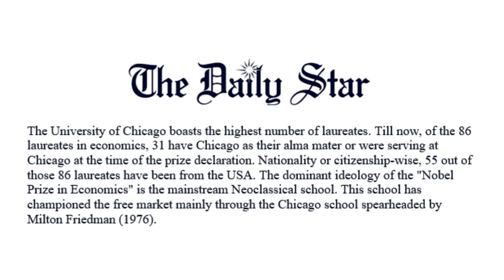There is No Nobel Prize in Economics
Contrary to popular advertisement, this prize doesn't exist. Here's how you were led to think it does, and why.